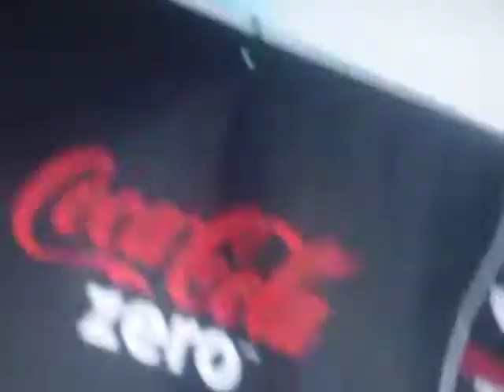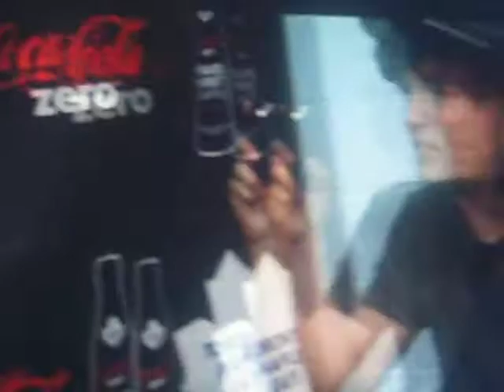Kris Versteeg frist interveiw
Kris versteeg frist interveiw as a toronto maple leaf